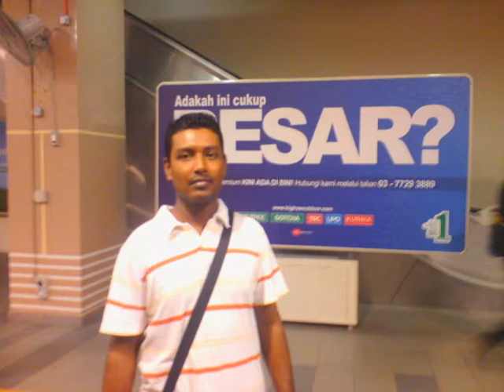Produce aung san oo